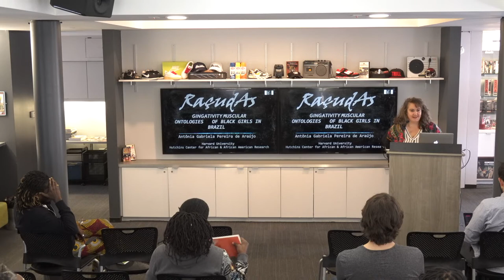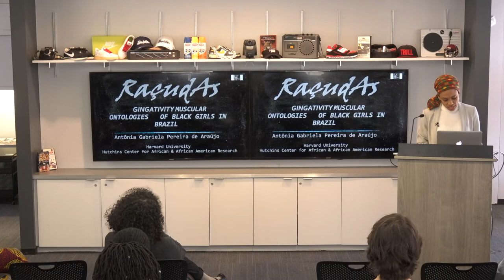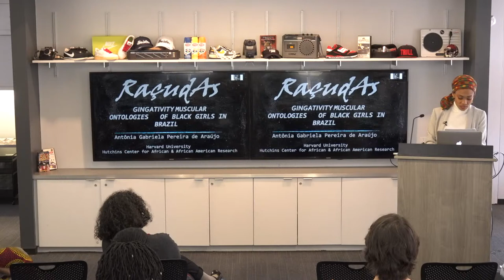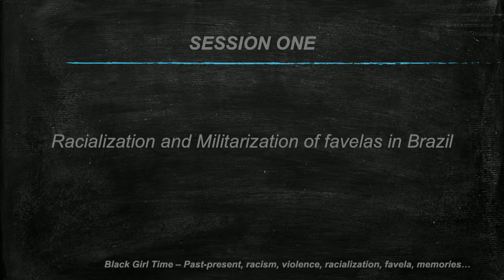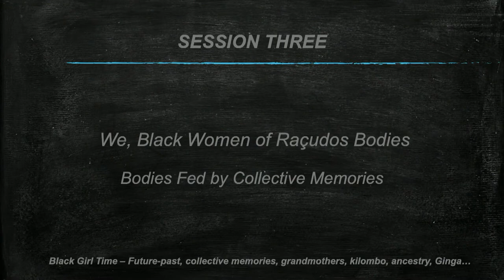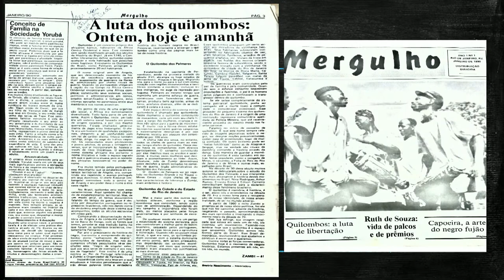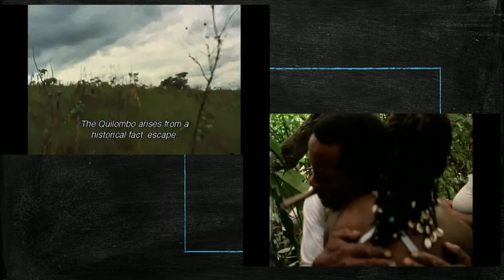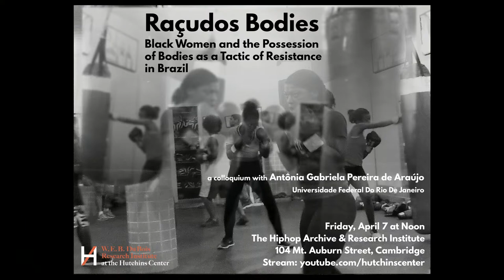Antônia Gabriela Pereira de Araújo, W. E. B. Du Bois Research Institute Colloquium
WED, APRIL 7, 2023, 12:00PM

'Raçudos Bodies: Black Women and the Possession of Bodies as a Tactic of Resistance in Brazil'

Antônia Gabriela Pereira de Araújo, Universidade Federal Do Rio De Janeiro